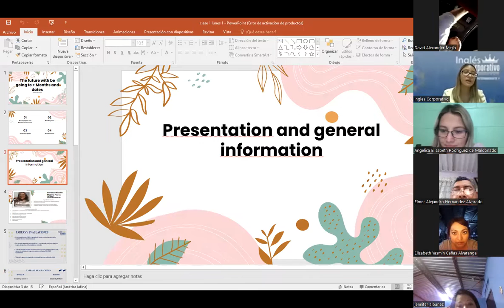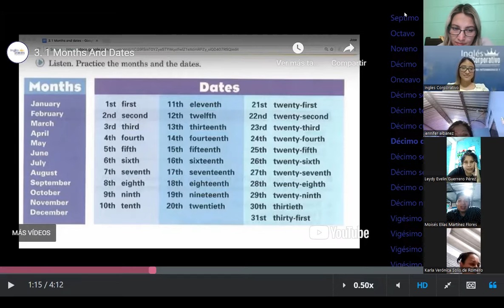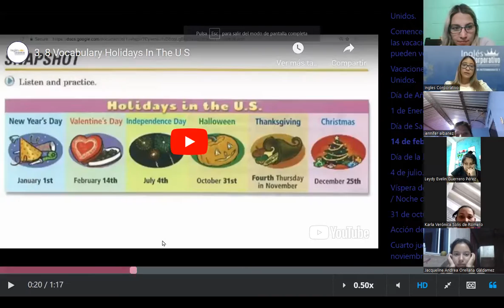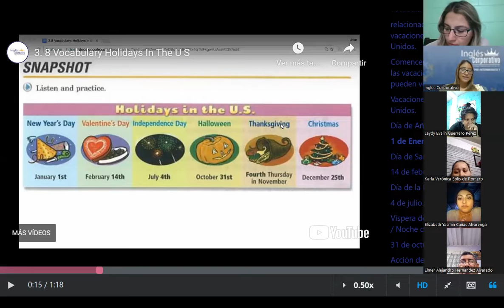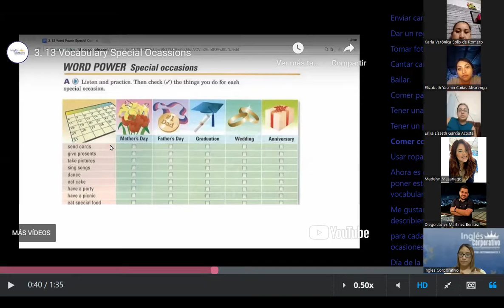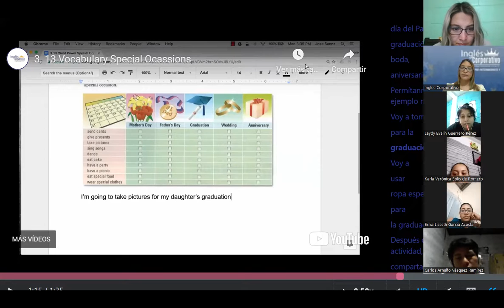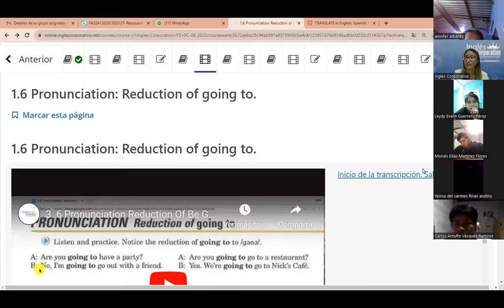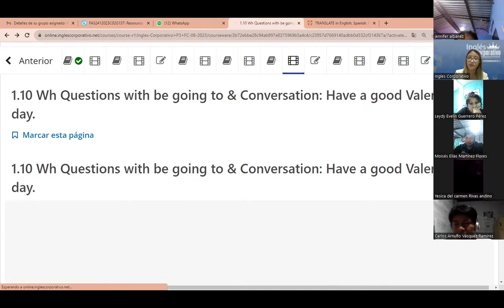SESION 1- 14 -08- 2023 - P3-01-9-10-PM-08-23- MEDINA - HOLIDAYS VOCABULARY